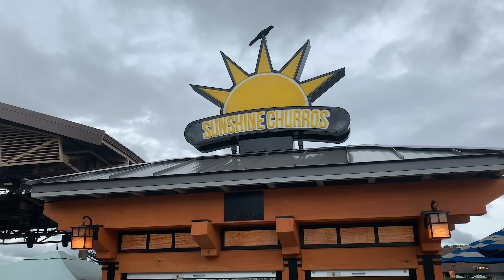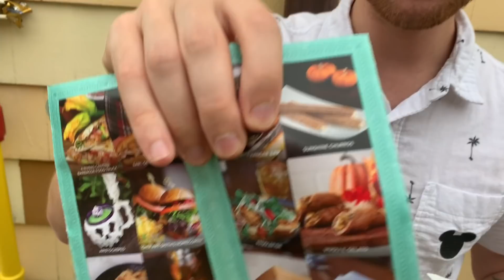WonderFall Flavors at Disney Springs | Featuring a GIANT Charcuterie Pretzel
Join Fiasco, Deni & Steve at Disney Springs today as they try some of the Fall food options being offered this season! Fall Into Magic & the WonderFall offerings are available until November 4th, however some items are available all year.